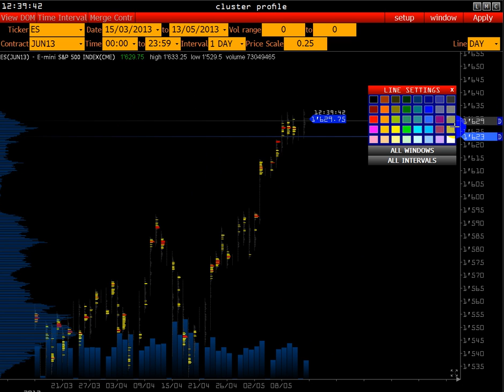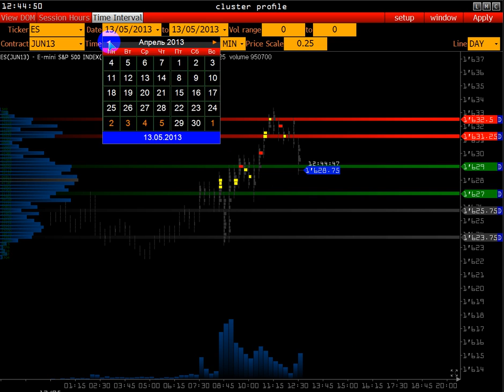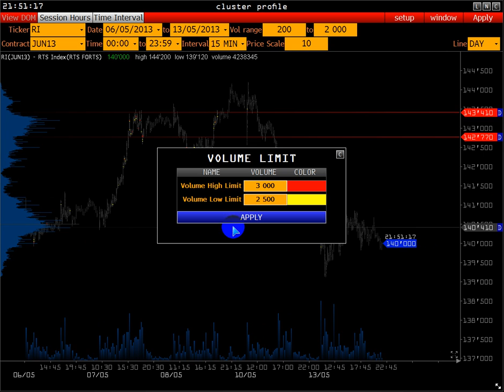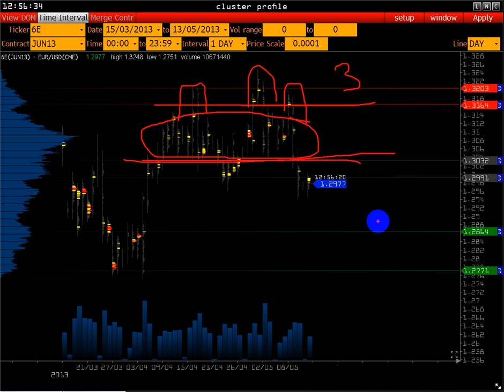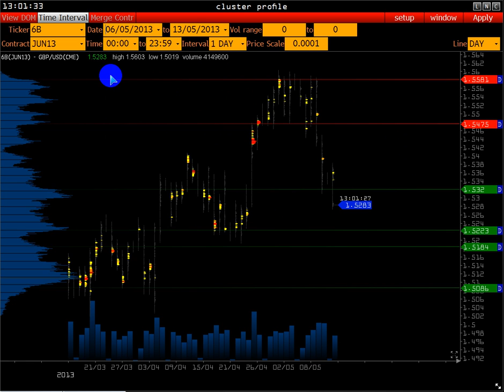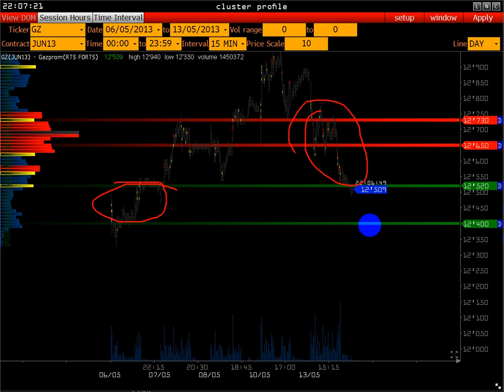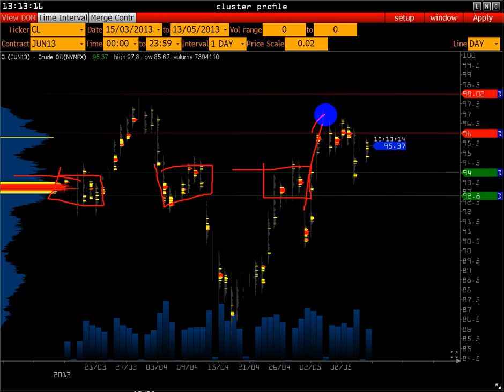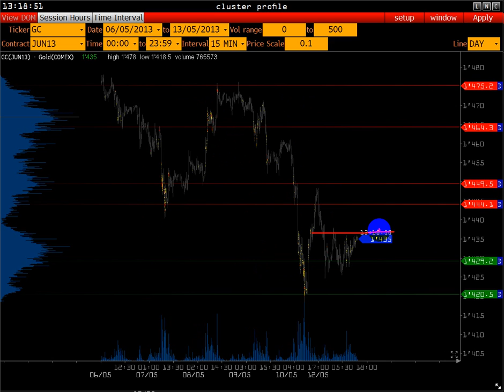Volfix еженедельный обзор 10.05.2013 Михаил Лемах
S&P500, FESX, RTS, Gold, Euro, Pound, Gazprom, Sber, Рубль

Для всех желающих проводится серия открытых вебинаров, в которых мы будем рассматривать различные рынки и их специфику с точки зрения объемного анализа. Большую часть времени мы будем анализировать и рассматривать основные индексы, а также акции российского рынка. Так же будет уделяться время и валютным фьючерсам.

Для того, чтобы выгодно применять информацию об объеме биржевых сделок, нужно правильно и эффективно фильтровать информацию которую дает нам биржа. При анализе динамики фьючерсных рынков большинство аналитиков и трейдеров используют трехмерный подход, то есть отслеживают изменения трех показателей : цены, объема и открытого интереса.